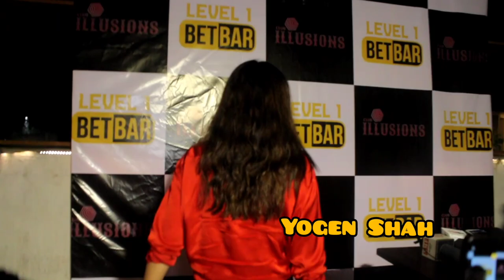Jasmin bhasin Shardul Pandit At Birthday party of Shardul Pandit in Andheri